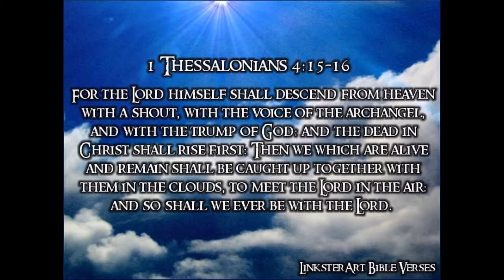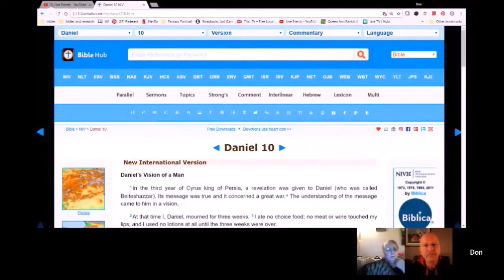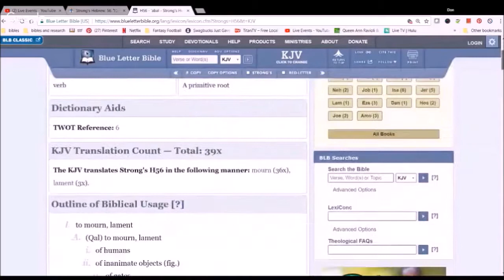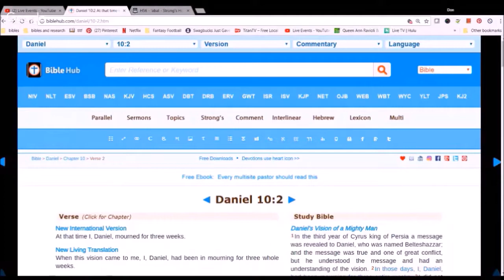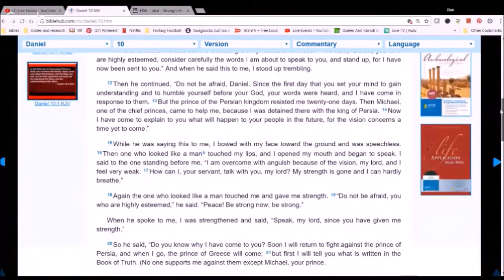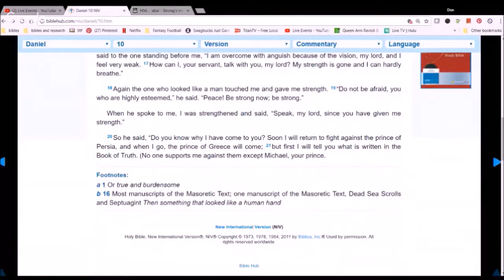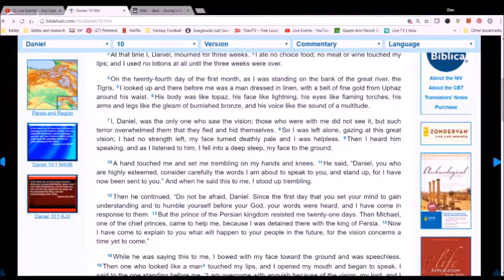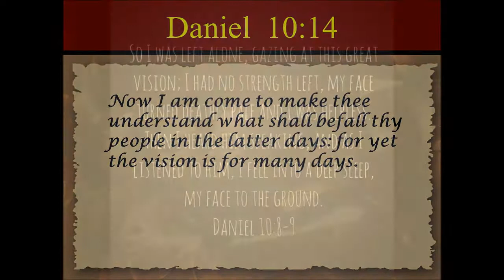Daniel 10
We take a look at the chapter and see what it is said.